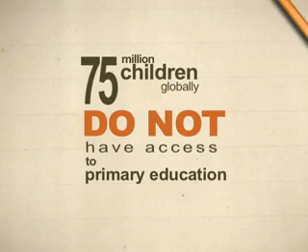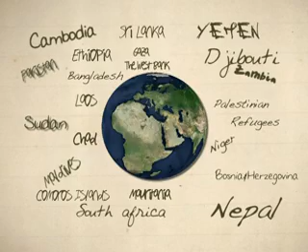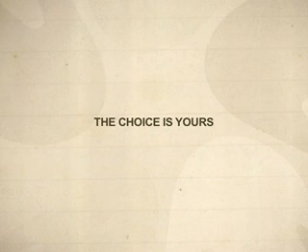Dubai Cares Achievements 2009